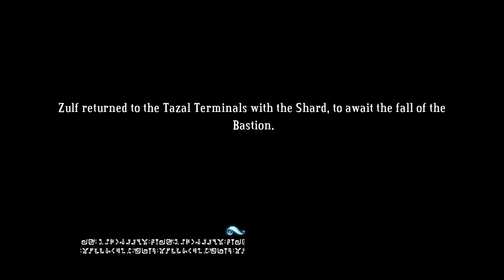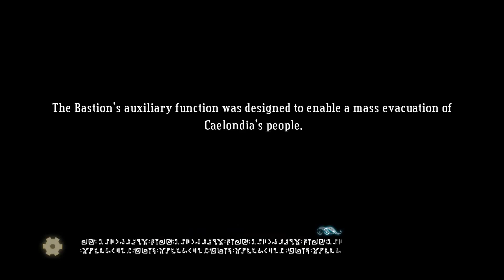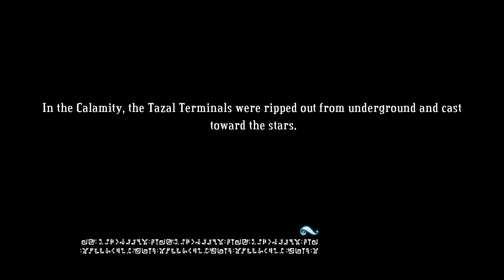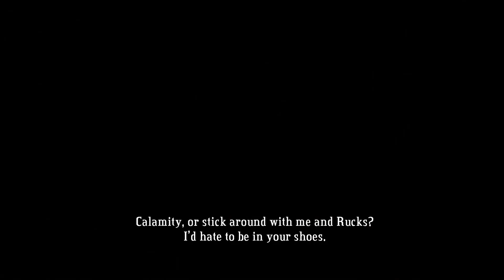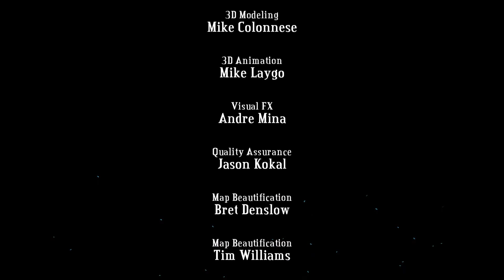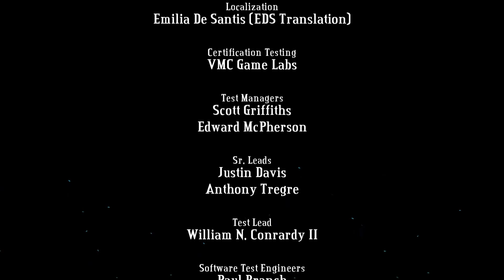เกมผจญภัย - Bastion - P10, (END) ทุกสิ่งจะหายไป